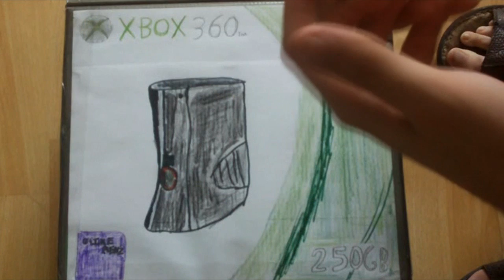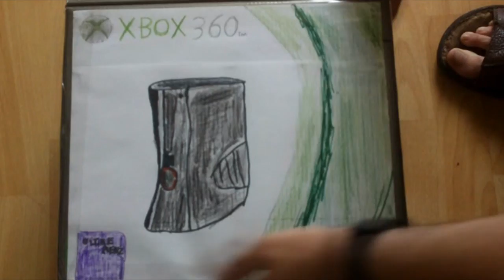Unboxing Xbox 360 (Slim) UK/Europe *FAKE* And 2 Years With My Xbox 360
I Never Done This Before
Plez Don't Hate Me and Just Laugh
¬¬ And No Bad Comments

It's 2 Years With My 360
and I Was Bored So Enjoy